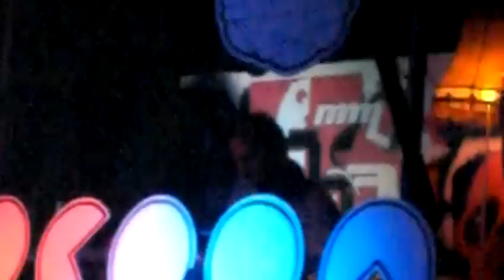Ricardo Villalobos @ Muna, Bad Klosterlausnitz 13.02.2010